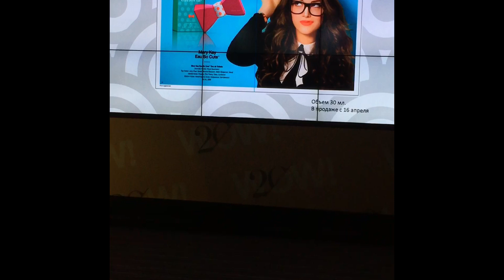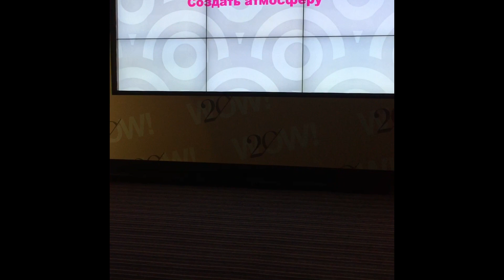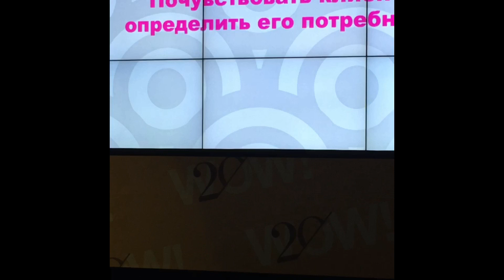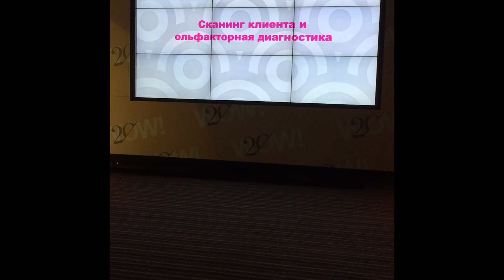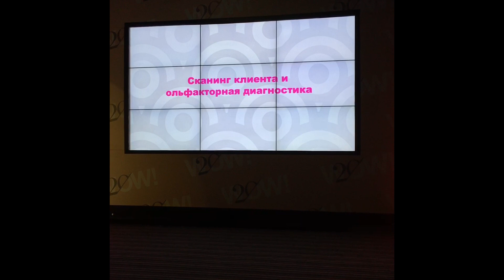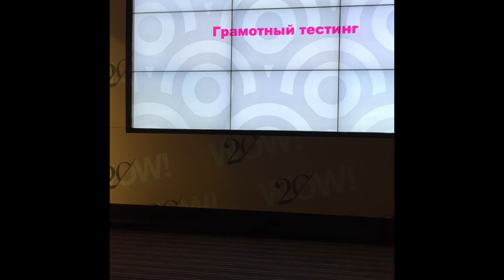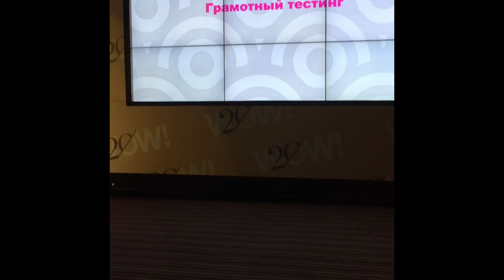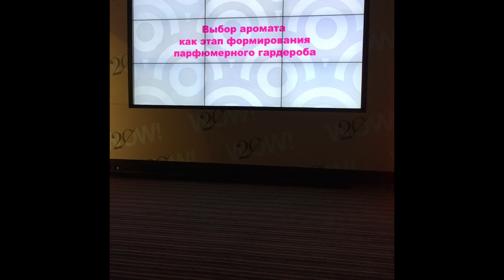Презентация Богдана Зубченко часть 3 Ольфакторная диагностика Сканинг клиентов Тестинг ароматов